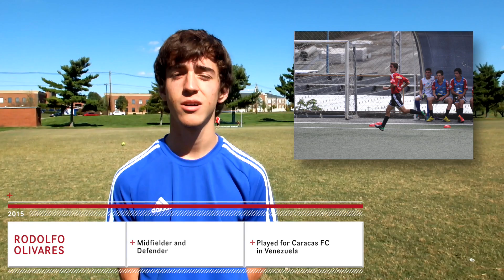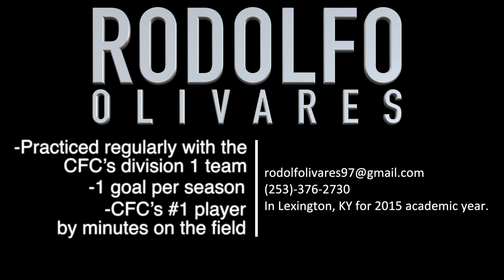College Recruitment Video 01 | Soccer | Rodolfo Olivares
Interested in a video like this one in the Lexington, KY area?